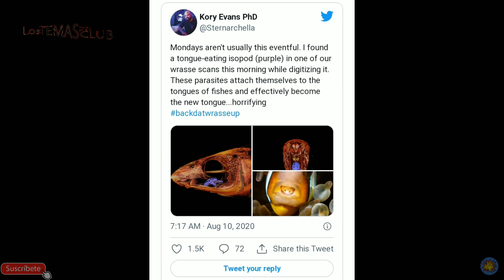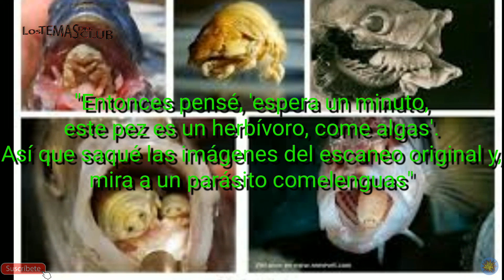INCREÍBLE!: DESCUBREN un "HORRORÍFICO" PARÁSITO que se COMIÓ la LENGUA de un PEZ y la REEMPLAZÓ con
INCREÍBLE!: DESCUBREN un "HORRORÍFICO" PARÁSITO que se COMIÓ la LENGUA de un PEZ y la REEMPLAZÓ con su CUERPO